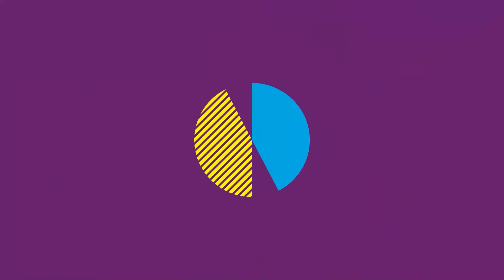Pedro e a Lua_Curtinho | UNICEF Brasil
Pedro e a Lua_Curtinho